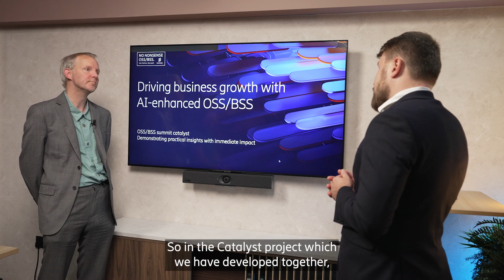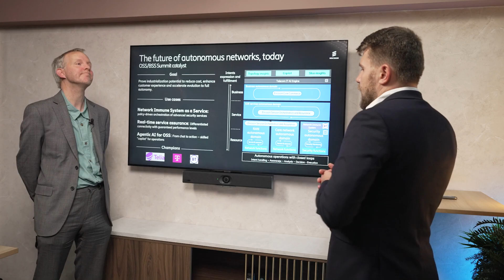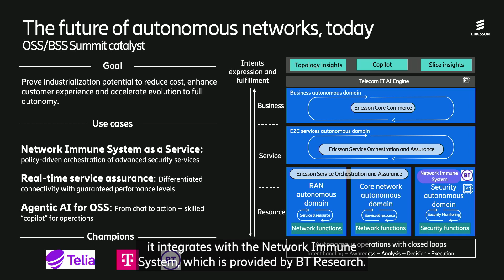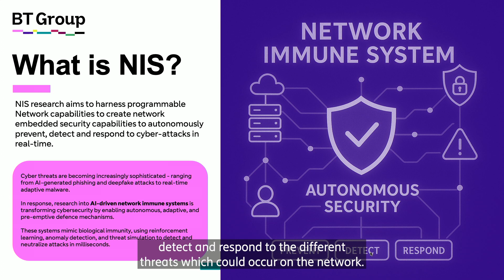Driving business growth with AI-enhanced OSS/BSS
This catalyst project showcases the potential of AI-enhanced OSS/BSS solutions to drive Ericsson's business growth, demonstrating practical use cases with immediate impact, such as autonomous network operations, policy-based secure network slicing and real-time service assurance. It shows how advanced agentic AI, orchestration and assurance capabilities can work together and be rapidly prototyped to solve real-world challenges, including intent-driven automation and closed-loop, policy-based security monitoring.

*Please note that as the systems involved are not yet fully integrated, this is a proof of concept (PoC) to validate core functionalities and the industrialisation potential. The organisations are now collaborating to fully integrate the systems for use in the future and to further develop the end-to-end capabilities established in the catalyst project.